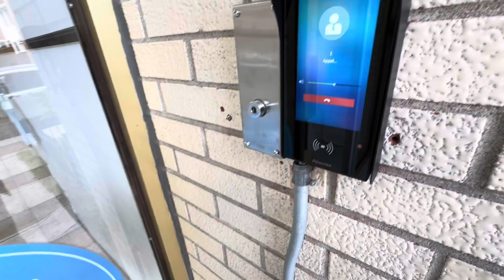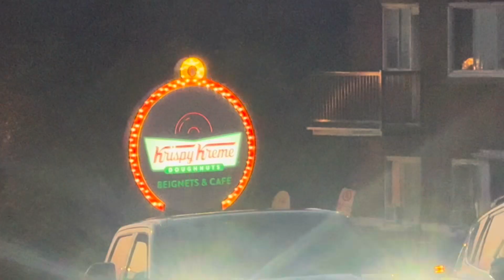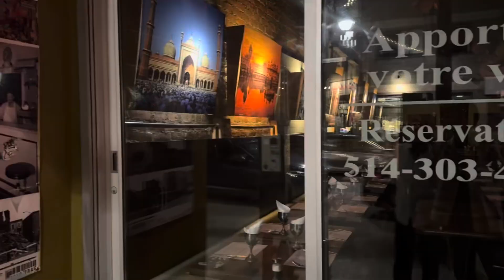luxurious Nightlife of Montreal | Canada Vlogs | Vlog 20